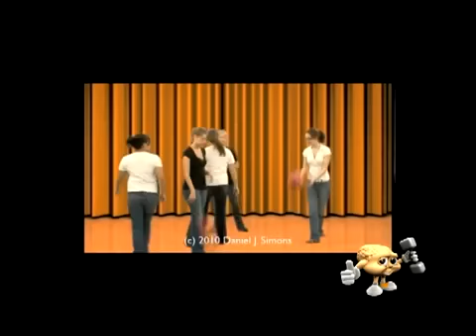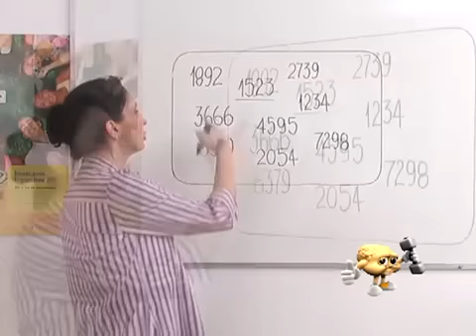Malhando a Cuca 4 - Dicas para Concentração Cerebral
Você tem dificuldade de se concentrar no que está fazendo? Então está precisando fazer ginástica para o cérebro! O Malhando a Cuca, programa produzido pela Franquia de Escola Supera, dá dicas de como treinar a atenção seletiva e realizar tarefas de forma eficaz

Para quem ainda não conhece, a ginástica para o cérebro garante facilidade no aprendizado, melhora o desempenho na vida profissional e contribui para o melhor funcionamento da memória, promovendo a qualidade de vida.